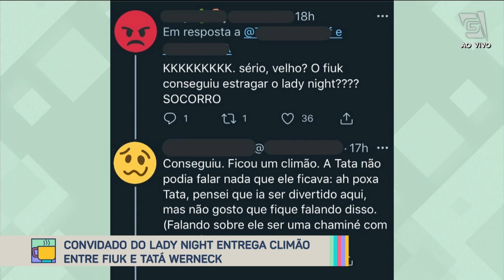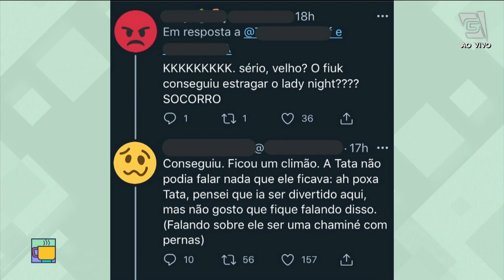Convidado expõe climão entre Fiuk e Tatá Werneck no Lady Night - Revista da Manhã (09/08/21)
Leão Lobo te conta as últimas novidades do MundoDosFamosos!

- Aniversariantes do dia;
- Tarcísio Meira e Glória Menezes estão internados com COVID-19;
- Eduardo Moscovis recebe alta após internação por COVID-19;
- Convidado do Lady Night entrega climão entre Fiuk e Tatá Werneck;
- Marcos Mion recebe ligação de Luciano Huck;
- Fabiula Nascimento e Emilio Dantas terão gêmeos;
- Carlinhos Maia é contratado por Silvio Santos;
- Juliette agora é vizinha de Rafa Kalimann.